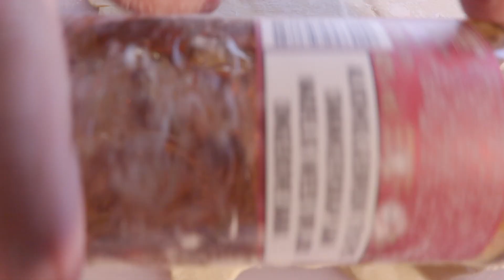Rook & Drink Episode 9